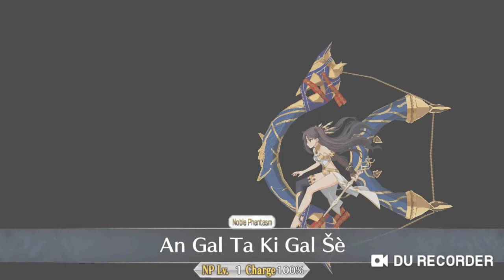Pseudo-Singularity II: Subterranean World of Folklore, Agartha: Boss Battle vs megalos 1